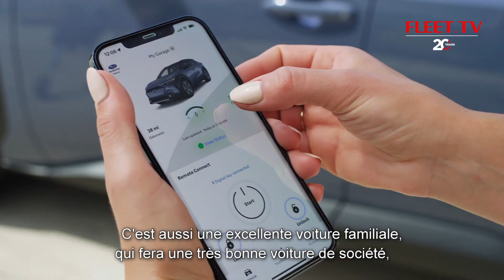18 SUBARU FR